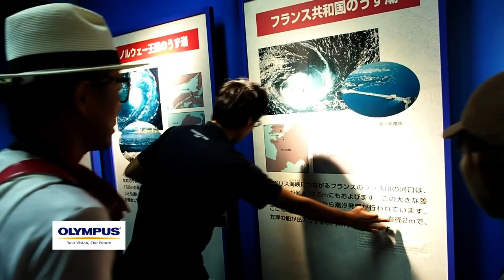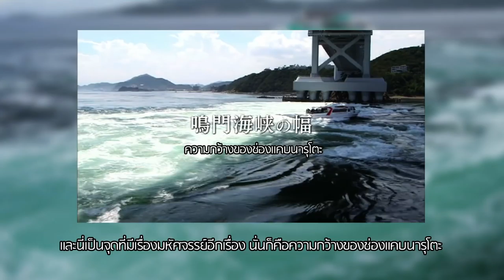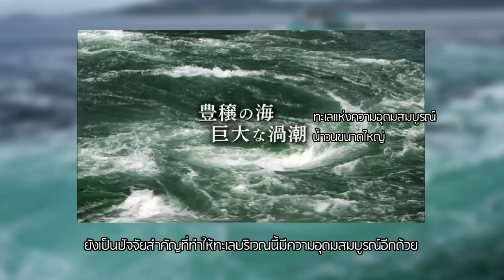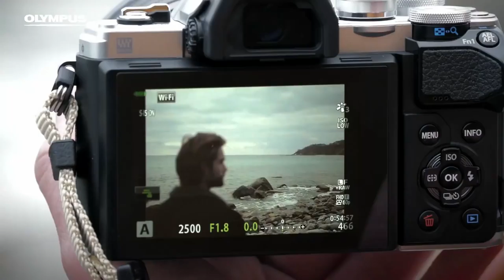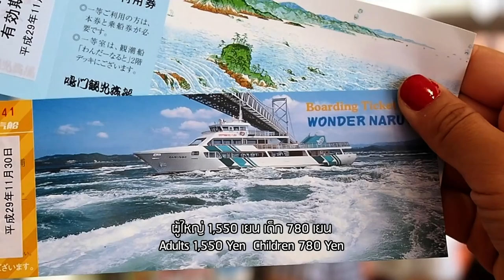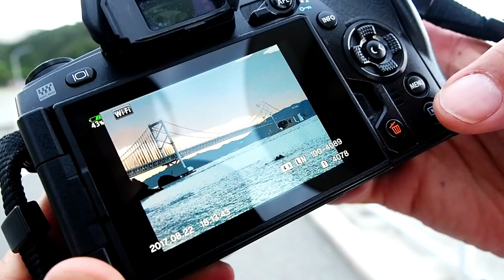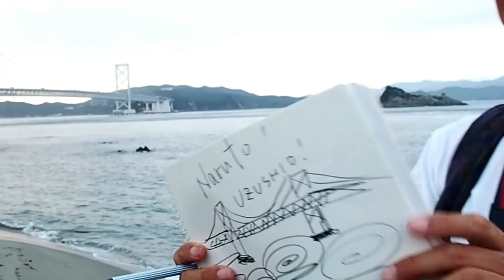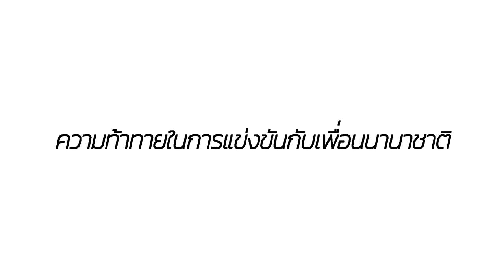ดำดิ่งสู่กระแสน้ำวนที่ใหญ่ที่สุดในโลกที่นารุโตะ (Naruto) EP.28 | Daisuki Japan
สัปดาห์นี้ ริบบิ้นจัง กับ โอคุโน่ซัง จะพาไปเดินชมสะพานนารุโตะสะพานแขวนขนาดใหญ่ที่เชื่อมกับเกาะ Awaji ตื่นเต้นไปกับการล่องเรือ Uzushio ชมกระแสน้ำวนที่ใหญ่ที่สุดในโลก ปิดท้ายด้วยการกินอาหารทะเลสุดอร่อยที่ร้าน Restaurant Naruto Taimura